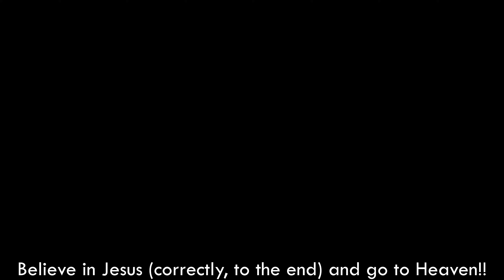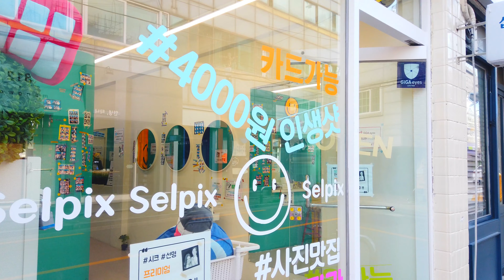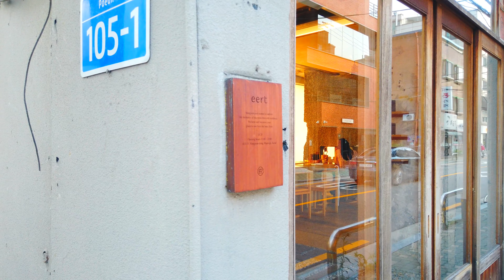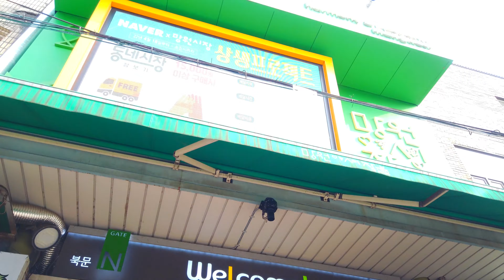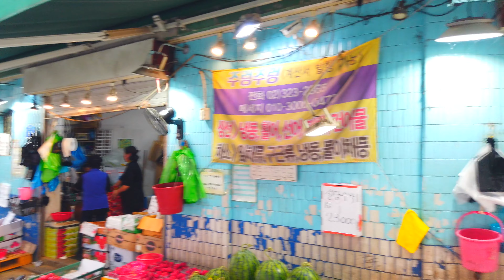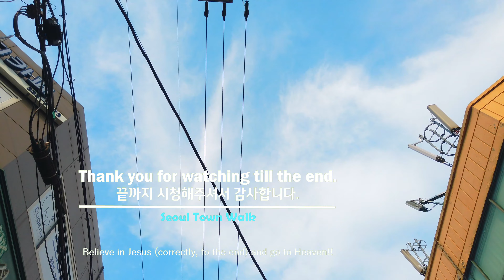【4K】 Walk Seoul Korea - 서울 망리단길 걷기 (feat. 망원시장) | Mangnidan-gil(road) [마포구2 | Mapo-gu2] 19(2)-20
■ Walking tour around Seoul Korea, Mangnidan-gil(road)~  (feat. Mangwon Market)
   서울 망리단길을 함께 산책하며 둘러보아요~  (feat. 망원시장)

망리단길은 원래 '포은로'로서, 각종 TV 프로그램과 SNS에 소개되면서, 경리단길을 표방해 '망리단길' 이라는 별명이 붙었다.
Mangridan-gil was originally 'Poeun-ro', and as it was introduced on various TV programs and SNS, it was nicknamed 'Mangridan-gil' by imitating Gyeongridan-gil.

* ‘구’의 동네, 명소, 지하철역 통합 : 1(2)-1, 1(2)-2, 1(2)-3, ... / 2(2)-1, 2(2)-2, ...

['Gu' number]  (Number Rules: East→West & South→North)
1. Gangdong-gu(강동구)  2. Songpa-gu(송파구)  3. Gangnam-gu(강남구)  4. Seocho-gu(서초구)  5. Dongjak-gu(동작구)  6. Gwanak-gu(관악구)  7. Geumcheon-gu(금천구)  8. Yeongdeungpo-gu(영등포구)  9. Yangcheon-gu(양천구)  10. Guro-gu(구로구)  11. Gangseo-gu(강서구)
12. Gwangjin-gu(광진구)  13. Seongdong-gu(성동구)  14. Jungnang-gu(중랑구)  15. Dongdaemun-gu(동대문구)  16. Yongsan-gu(용산구)  17. Jung-gu(중구)  18. Jongno-gu(종로구)  19. Mapo-gu(마포구)  20. Seodaemun-gu(서대문구)  21. Eunpyeong-gu(은평구)  22. Nowon-gu(노원구)  23. Seongbuk-gu(성북구)  24. Dobong-gu(도봉구)  25. Gangbuk-gu(강북구)